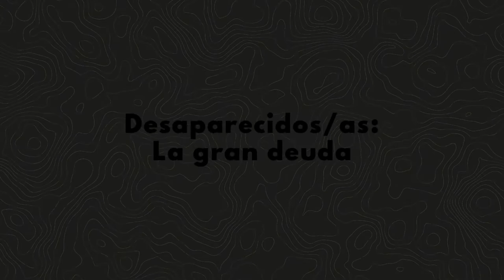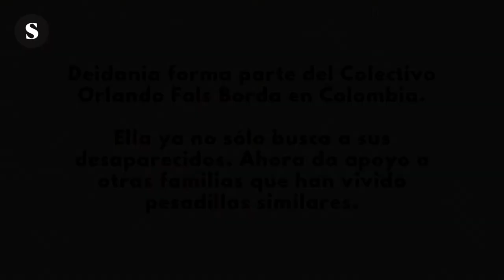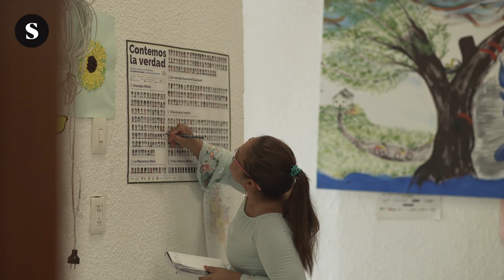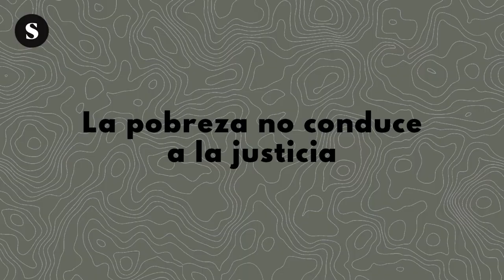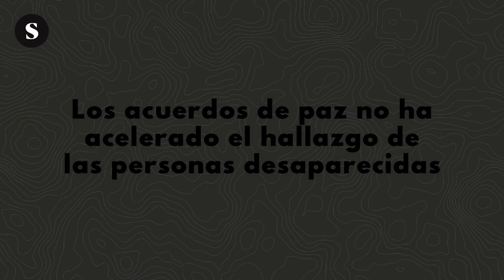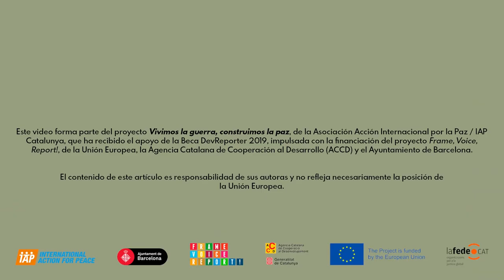Vivimos la guerra, construimos la paz. IV Desparecidas/os. La gran deuda